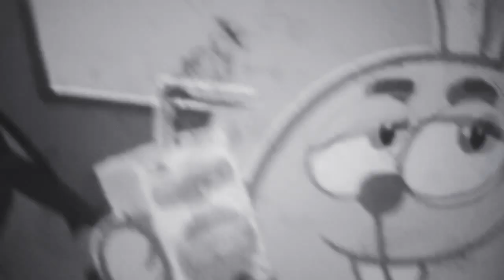Рекламный союзмультфильм часть 11